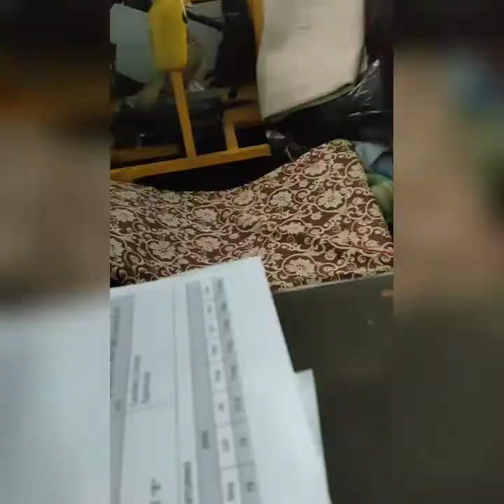To avoid boring at the house/office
Ito ay isang kathang
libangan lang

ibaling sa bonding
SingleMom
with my daughter
kulit.

Song music by:
Dancin / krono remix